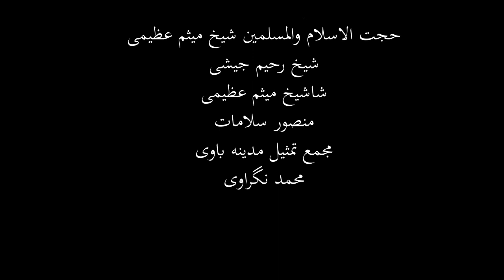فيديوكليب:ريحة هیل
فيديوكليب:ريحة هيل

اداء :المنشد سعد الحنین بوعذار
الشاعر :علي حكيم

مدیر التصوير:
مهدي الخالدي

تصویر؛
شاهین سعدی

مونتاج؛
جميل التميمي
ت
سکرتیر المشهد:سمیه سلامت

مدیرة الاعلانات:اسماعیل الطرفی معه سيد هيثم ومحمدشرهاني

تدارکات .
علی مرمضی
حسین الطرفی
 ياسرالزبيدي